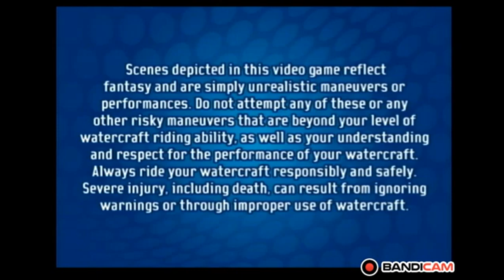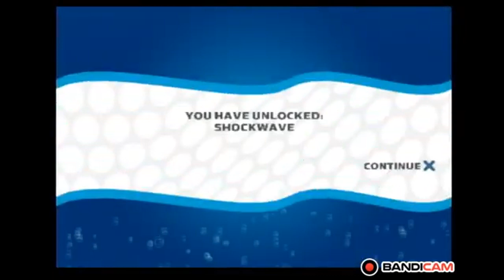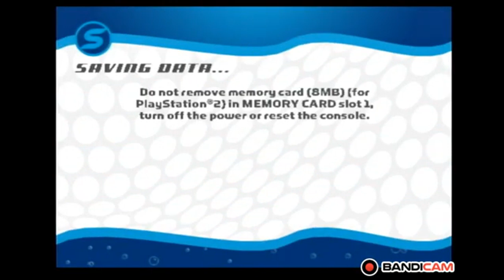Splashdown 2: Rides Gone Wild PS2 Full Walkthrough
Splashdown 2 Rides Gone Wild PS2: Game Over, Man. It's Game Over!
Splashdown 2 Rides Gone Wild PS2: I Ain't Got Time To Bleed
Splashdown 2: Rides Gone Wild PS2 Full Walkthrough Part 1
Splashdown 2: Rides Gone Wild PS2 Full Walkthrough Part 2
Splashdown 2: Rides Gone Wild PS2 Full Walkthrough Part 3
Splashdown 2: Rides Gone Wild PS2 Full Walkthrough Part 4
Splashdown 2: Rides Gone Wild - Full Longplay on PS2
Splashdown 2: Rides Gone Wild: PS2 Full Longplay
Full Longplay of Splashdown 2 Rides Gone Wild on PS2
Splashdown 2: Rides Gone Wild - A Full Longplay on PS2!
Splashdown 2: Rides Gone Wild PS2: World Career Mode Full Gameplay
Splashdown 2: Rides Gone Wild PS2: World Career Mode Full Gameplay - Andy Pierce
Splashdown 2: Rides Gone Wild PS2: World Career Mode Full Gameplay - Sha-Blamm!!
Splashdown 2: Ride Gone Wild PS2 Longplay
Splashdown 2: Rides Gone Wild Full PS2 Longplay
Splashdown 2: Rides Gone Wild Full Longplay
splashdown rides gone wild ps2 gameplay
splashdown rides gone wild
splash down intro
splashdown 2
splashdown 2 ps2
splashdown ps2
ps2 intro
splashdown
splashdown ps2 intro
splashdown
gameplay
walkthrough
Splashdown: Rides Gone Wild - Intro (The Best Intros)
splashdown 2 rides gone wild career mode ps2 world tour
splashdown rides gone wild ps2
splashdown 2
splashdown 2 ps2
splashdown ps2
Splashdown: Rides Gone Wild PS2 Gameplay HD (PCSX2)
ucvop1_fp8qf5x4c5d0scmxa
plofytoycefeqcct8wnfvsaakxjr96gwal